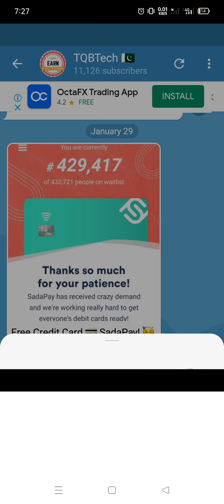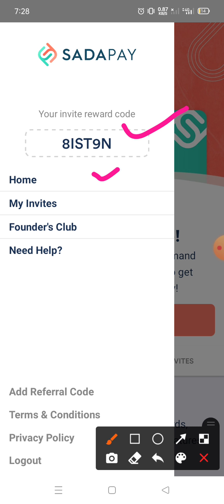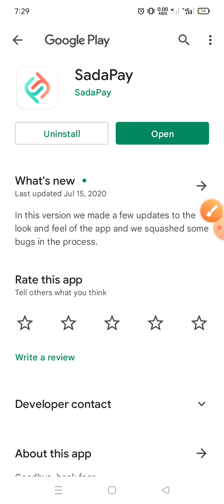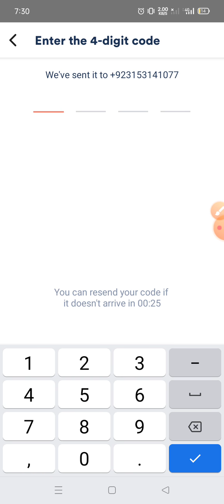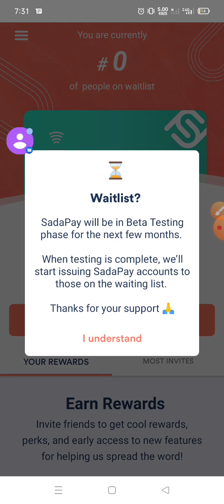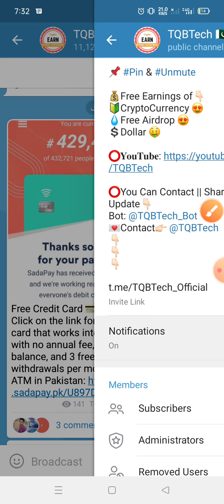SadaPay Credit 💳 Card for Free Claim | TQBTech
SadaPay Credit Card 💕

Tic4 tech
Technical Qadeer TQBTech
Airdrop inside